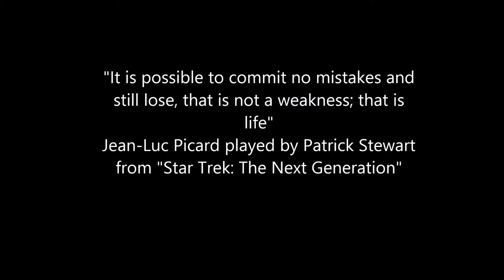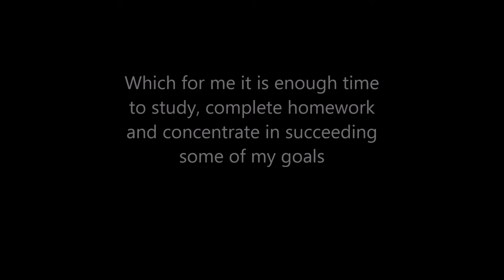Chapter 2 Values, Goals and Time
STSC M06